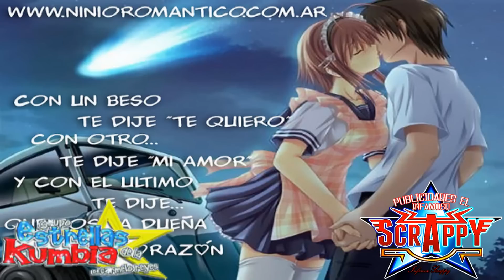Como El Viento - Estrellas De La Kumbia Limpia 2011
Bueno Aki Les Dejo Un Exito Mas Del Grupo Las Estrellas De La Kumbia Completa Como El Viento :]

Aki Les Dejo El Link Para Bajarla Limpia !

_ Infamoso Scrappy